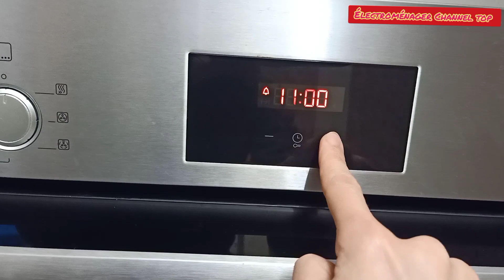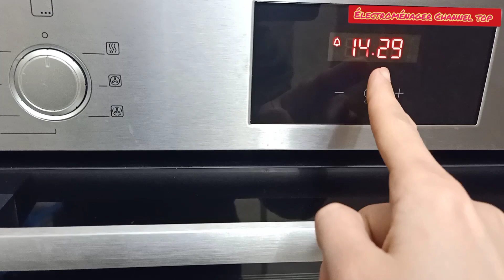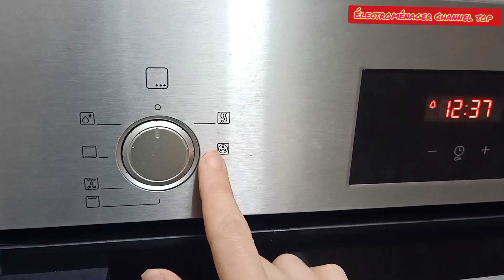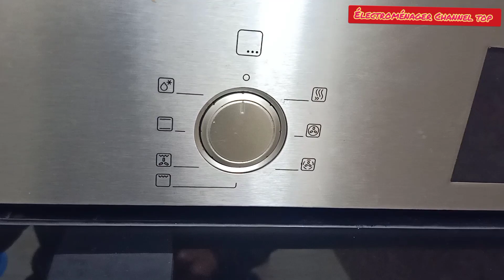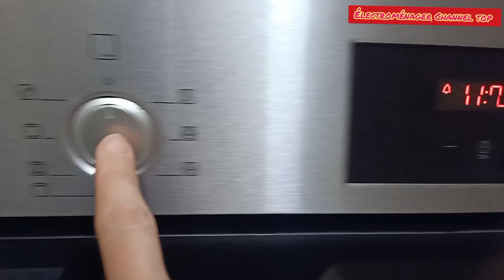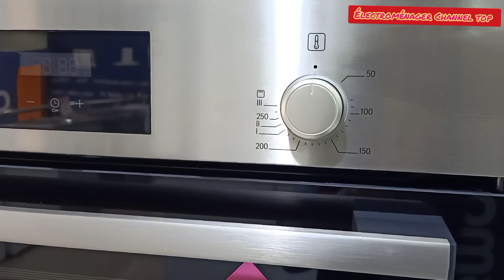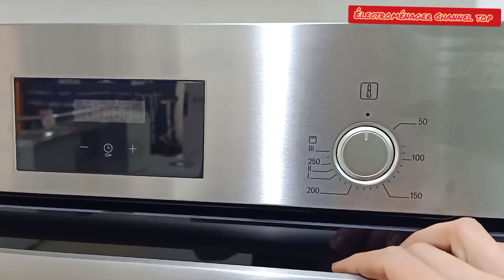Four encastrable Bosch avant de l'acheter معلومة مهمة قبل شراء الفرن الكهربائي بوش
شراء فرن غاز
شراء فرن كهربائي
شراء فرن كهربائي مستعمل
شراء فرن غاز بالمغرب
نصائح لشراء فرن كهربائي
نصائح لشراء فرن
نصائح قبل شراء فرن كهربائي اونكستري
كيف تختارين فرن كهربائي
اجود انواع الفرن الكهربائي
فرن كهربائي
فرن غازي
طريقة استعمال فرن كهربائي اونكستري
comment utiliser un four encastrable électrique
four encastrable électrique
four à gaz encastrable
four Bosch
four